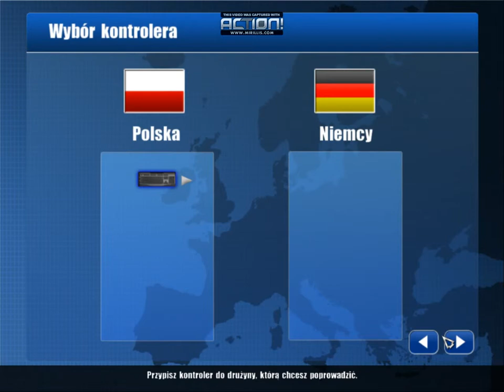Handball Simulator #1 Nowa Seria nowa jakość?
Obniżyłem trochę jakość ale film nie dropi klatek. Chyba lepiej? :D